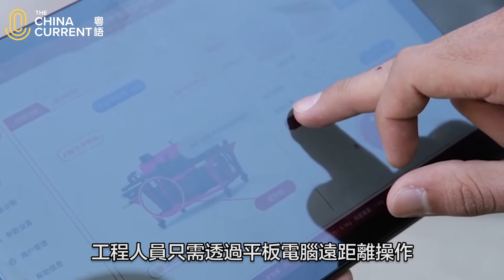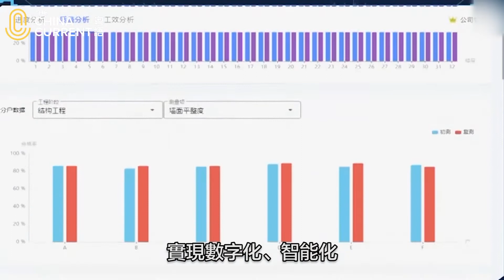機械人變地盤好助手 | The China Current 粵語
中國是全球最多高樓大廈的國家，從事建築業相關的工人數目多達五千萬，是全球最大的勞動群體。在地盤工作經常要日曬雨淋，體力消耗大，加上施工地盤容易發生意外，有一定危險性，導致願意投身建造業的年輕人愈來愈少，有經驗的「大工」師傅，平均年齡都50歲。